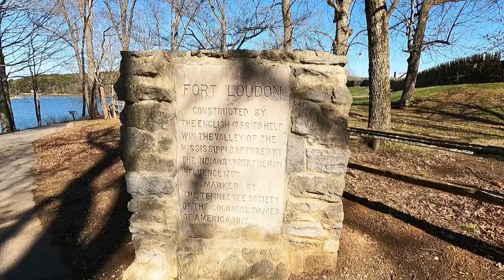Fort Loudoun, Tennessee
Join me as I trek back in time to tell the story of the rise and fall of Fort Loudoun Tennessee in the eyes of the Cherokee people during the French and Indian War